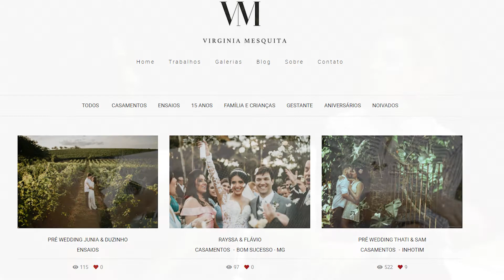GIRO PERFIL COM ALESSANDRA ESPANHA . #213 . VIRGÍNIA MESQUITA . FOTÓGRAFA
A arte de fotografar não se resume em pegar uma lente e tirar uma foto, mais saber envolver toda uma paisagem em apenas um click. Fotografar é, acima de tudo, a arte de escrever imagens com luz. É eternizar momentos, sorrisos e lágrimas, maneira de expressar o que se vê ou sente.

Está a busca de um fotógrafo?
Giro Perfil te apresenta Virginia Mesquita!

Alessandra Espanha
Facebook e Instagram: @alessandraespanha

GIRO PERFIL
Facebook.com/giroperfil

Anunciantes
. Jares Móveis. Academia Body Health
. Dr. José Carlos Dermatologia Especializada
. Estética Automotiva Auto Nível
. She Belle Importados
. Camarim Store